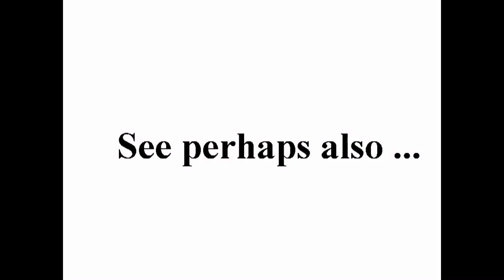محمد العبد الله أخبار سورية بي بي سي BBC Arabic news syria 25.07.2011.+